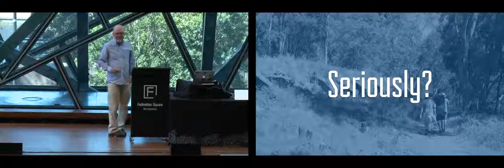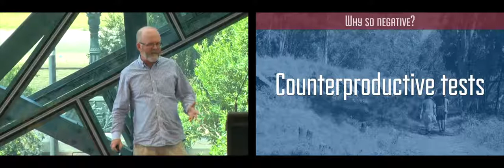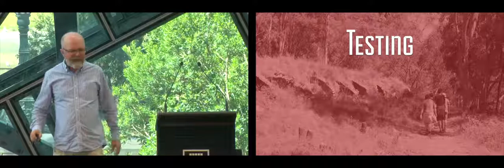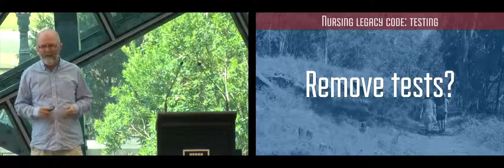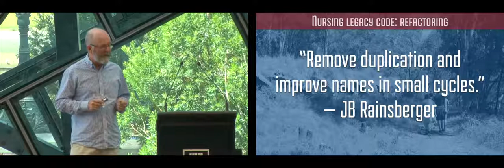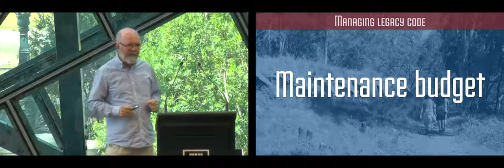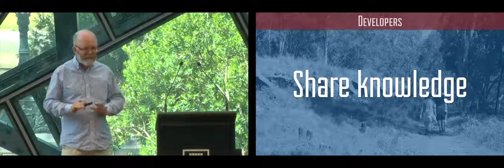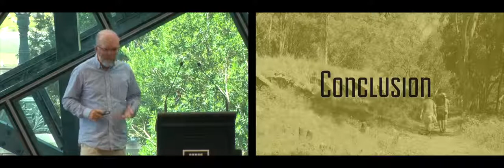RubyConf AU 2015: Loving Legacy Code by Keith Pitty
February 2015 marks the tenth anniversary of DHH sharing commit rights to Rails. Doubtless there is now much legacy Rails code. Why do developers typically hate legacy code? What characteristics of a Rails application earn it the right to be classified as "legacy"? Whilst these should not be difficult to answer, perhaps there are more important and challenging questions that we ought to consider. How can we learn to love legacy code so that it, in turn, becomes more loveable? What practical steps can we take to tame a legacy codebase so that it becomes more of a pleasure to work with?